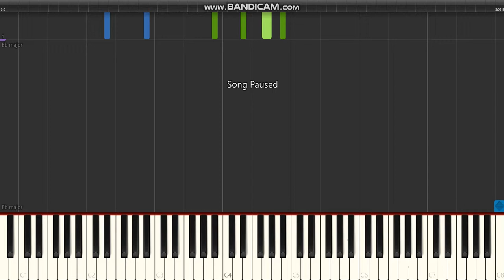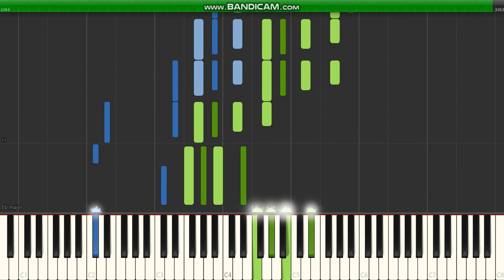As Time Goes By - Piano solo on Synthesia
This midi has been online for ever. I decided to take a crack at transcribing it - Please forgive the grace notes, be liberal with the pedal, and don't take the timing too seriously.